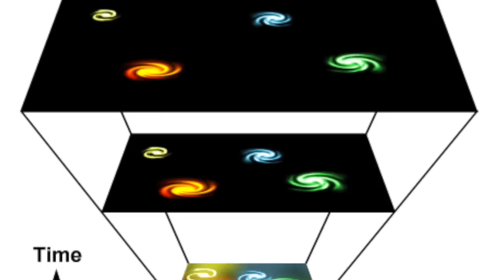What Is The Big Rip?